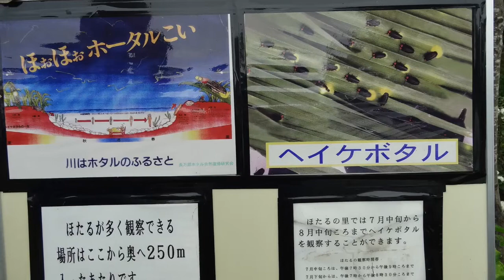20130627 歌才湿原 ホタルの里 ひばりヶ丘